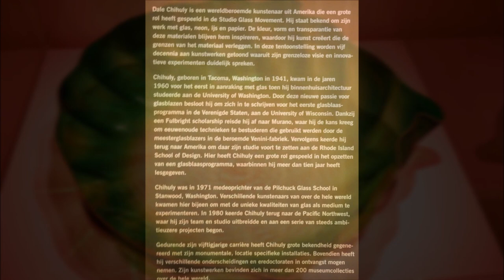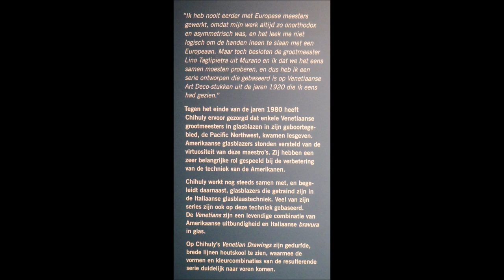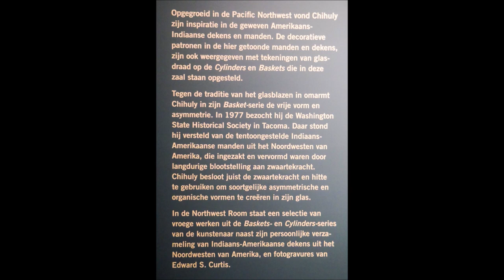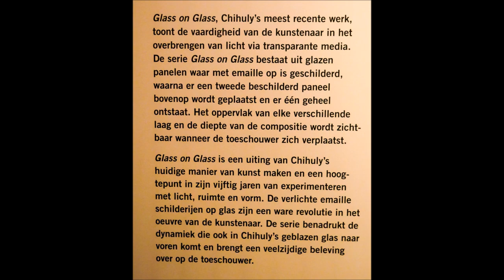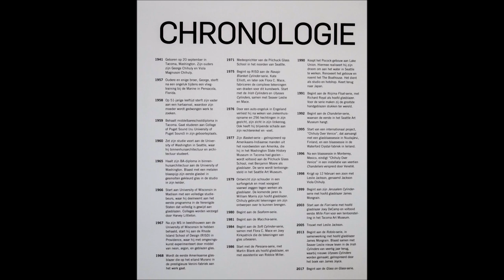Dale Chihuly - Grand Stairwell Installation - In het Groninger museum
Vanaf nu betoveren we je met de sensationele creaties van de wereldberoemde Amerikaanse kunstenaar Dale Chihuly (1941).
Een spektakel van glas, licht en kleur voor de hele familie. De tentoonstelling is speciaal voor het museum samengesteld in samenwerking met Chihuly Studio.
Het is de grootste museale expositie van Chihuly in Europa in de afgelopen 20 jaar.
Opgebouwd uit 16 installaties, zowel binnen als buiten het museum, biedt het een compleet overzicht van alle hoogtepunten uit het oeuvre van de kunstenaar.

Over Dale Chihuly

Dale Chihuly (1941, Tacoma, Washington) is bekend vanwege zijn baanbrekende invloed op de studio glaskunst en het verheffen van de beleving van glas.
Tijdens zijn 50-jarige carrière is hij beroemd geworden met iconische sculpturen van glas, een medium dat hem aanspreekt omdat het een van de weinige lichtdoorlatende materialen is.
Doordat het solide maar tegelijkertijd kwetsbaar en breekbaar is, heeft de kunstenaar het materiaal altijd uitdagend gevonden en hij zoekt constant de grenzen op wat betreft vorm en grootte.
Glas is echter niet het enige materiaal dat de kunstenaar gebruikt om zijn visie te realiseren: hij tekent en schildert ook en heeft grote installaties gemaakt met bijvoorbeeld neon, ijs en Polivitro – een plastic met visuele eigenschappen die vergelijkbaar zijn met glas.

Installaties buiten

Werken worden niet alleen binnen tentoongesteld, maar ook rondom het Groninger Museumgebouw.
Twee installaties zijn buiten opgebouwd: Red Reeds (2010), bestaande uit een verzameling halmen tot drie meter hoog gemaakt van rood glas dat geblazen is in Finland en Neon 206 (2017),
glazen buizen in hoekige vormen gevuld met neon- en argongas en van stroom voorzien.

Series

De tentoonstelling bevat ook werken uit series als Venetiaans (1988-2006), waarin Amerikaanse uitbundigheid en Italiaanse bravura samenkomen in glas; Cylinders (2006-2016),
glaswerken versierd met complexe patronen van glazen draden geïnspireerd op en opgesteld met Chihuly’s collectie Amerikaans-Indiaans textiel; en Rotolo (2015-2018),
een van Chihuly’s technisch meest uitdagende series, bestaande uit glassculpturen waarvan de zwaarste in de tentoonstelling 43 kilo glas bevat.

Speciaal ontwerp voor het Groninger Museum

Bovendien presenteert CHIHULY een nieuwe installatie die speciaal voor de tentoonstelling in het Groninger Museum is ontworpen:
Grand Stairwell Installation (2018). Deze bevat onder andere een van de grootste Persians – een serie sculpturen in onregelmatige vormen en gedurfde kleuren – ooit gemaakt:
1,4 meter in doorsnee.

Fax Wall

CHIHULY geeft niet alleen een overzicht van het indrukwekkende oeuvre van de kunstenaar, maar biedt ook inzicht in zijn creatieve proces en manier van communiceren.
Zo is in de tentoonstelling Fax Wall te zien: een installatie bestaande uit brieven geschreven door de kunstenaar die aanvankelijk met zijn team gedeeld werden via faxmachines.
In de brieven, die zelden aan publiek getoond worden, deelt Chihuly onder andere persoonlijke boodschappen, schetsen van kunstwerken, plannen voor tentoonstellingen en installaties.

Koninklijk tintje

De expositie in het Groninger Museum heeft ook een koninklijk tintje.
In 1997 brachten toenmalig president van de Verenigde Staten, Bill Clinton, en zijn vrouw Hillary een bezoek aan Den Haag om het vijftigjarig jubileum van het Marshallplan te vieren.
In het kader hiervan schonk Bill Clinton toenmalig Koningin der Nederlanden, Beatrix, een bijzonder cadeau: Bottle Green Seaform with Marigold Lip Wrap (1997), gemaakt door Dale Chihuly.
Deze groene, golvende, schelpvormige structuur maakt deel uit van de Koninklijke Verzamelingen in Den Haag en is de enige niet-Amerikaanse bruikleen in de tentoonstelling. Andere werken uit de Seaform-serie – sculpturen die associaties met zeeleven oproepen – zijn ook te zien.

Eerdere tentoonstellingen

Chihuly is bekend vanwege zijn ambitieuze architectonische installaties over de hele wereld, in historische steden, musea en tuinen.
Zijn werk is opgenomen in meer dan 200 museumcollecties wereldwijd, waaronder die van het Metropolitan Museum of Art in New York,
het Smithsonian American Art Museum in Washington, D.C., en het Corning Museum of Glass in Corning, New York.
Voorbeelden van grote tentoonstellingen zijn Chihuly Over Venice (1995–96), Chihuly in the Light of Jerusalem (1999) en exposities in het de Young Museum in San Francisco (2008),
het Museum of Fine Arts, Boston (2011), het Virginia Museum of Fine Arts (2012), het Montreal Museum of Fine Arts (2013),
het Royal Ontario Museum in Toronto (2016) en het Crystal Bridges Museum of American Art in Bentonville, Arkansas (2017).
Daarnaast is de langlopende tentoonstelling Chihuly Garden and Glass sinds 2012 te zien in het Seattle Center.